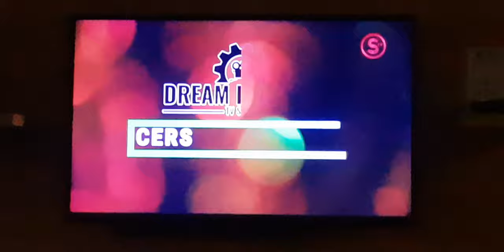Dream Factory Tv Show Feature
This is my television feature on The Dream Factory Tv Show 😊 Here is some inspiration to help aspiring artists accomplish their dreams.